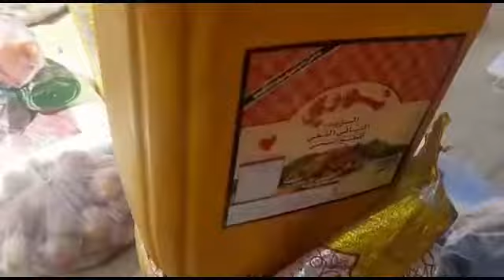Food package distribution in faryab -may 24-2022